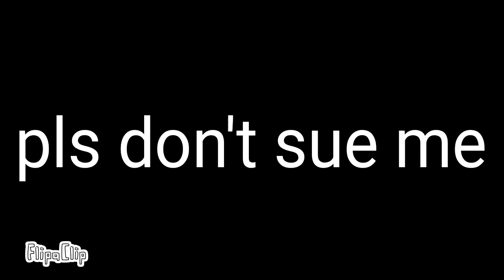Random Rat fan art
pls don't sue me